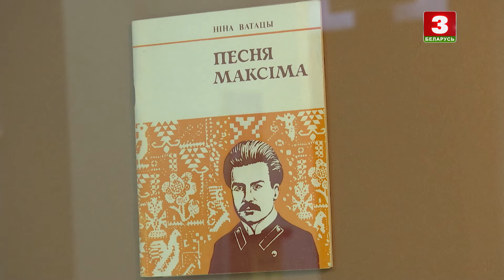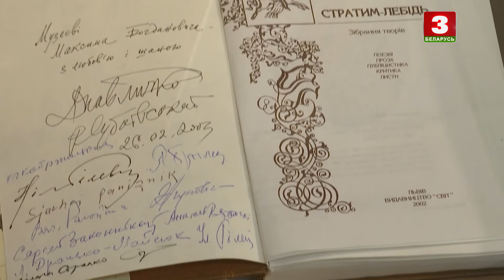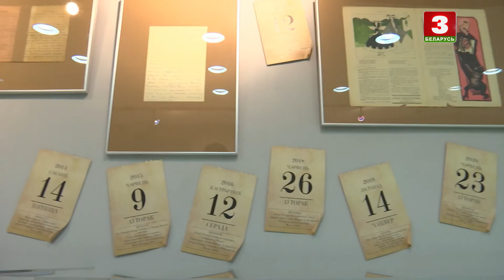Выстава "40/40" у Літаратурным музеі Багдановіча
Сюжэт Алеся Мойскага для "Навін культуры". Эфір 16 красавіка 2021 года.

Сюжет Алеся Мойского для "Новостей культуры". Эфир 16 апреля 2021 года.